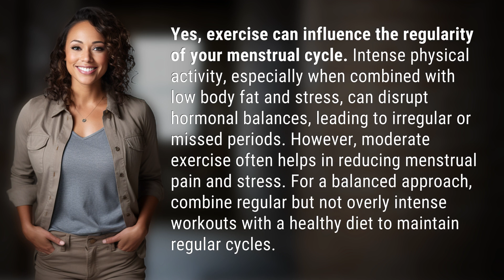Can exercise influence the regularity of your menstrual cycle?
The Impact of Exercise on Menstrual Cycle Regularity 👉 Exercise & Menstruation 👉 Learn how exercise can affect the regularity of your menstrual cycle, with tips on maintaining balance for optimal health and well-being.

Laura S. Harris (2024, July 12.) Can exercise influence the regularity of your menstrual cycle?
    🌐 AskAbout.video